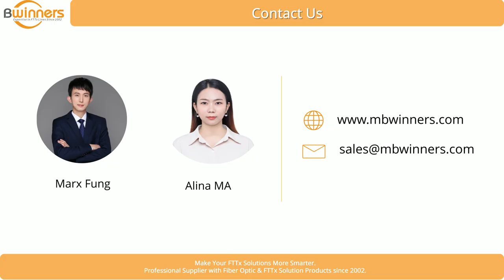MBN-PFC-1 & MBN-PFC-2 Optical Fibre Cleaver | Fiber Optic Test Equipment And Fiber Tools | Bwinners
"☑️MBN-PFC-1 & MBN-PFC-2 Optical Fibre Cleaver | Fiber Optic Test Equipment And Fiber Tools | FTTH FTTx | Bwinners

MBN-PFC-1 & MBN-PFC-2 Optical Fibre Cleaver features automated blade slide returning to ready-to-cut position and manual offcut fiber collection with storage box. Three-in-one fixture cable holder for 250μm, 900μm, 1.6mm, 2.0mm, 3.0mm, 3.1x2.0 drop cable, etc., and up to 12 core ribbon fiber when changing ribbon fiber holder (not standard configuration). The blade is forced to cut fiber by pushing the slide after pressing the top clamp, making this a two-step cleaver. The blade yields 48,000 single-fiber cleaves or 4,000 12-fiber ribbon cleaves.

"Ningbo Bwinners Optical Tech Co., Ltd